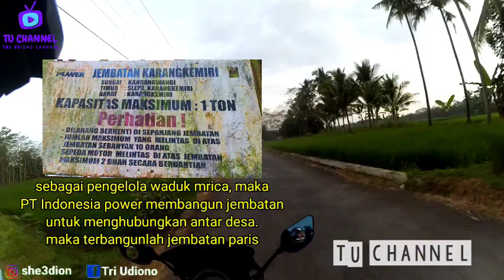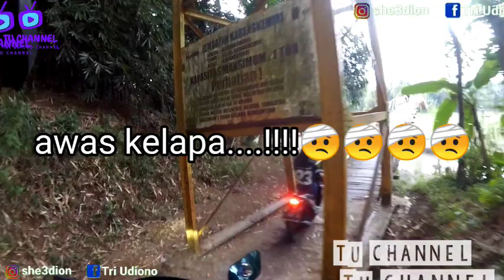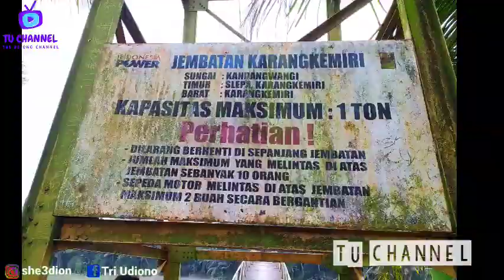Pesona Jembatan Paris | Karangkemiri Wanadadi Banjarnegara